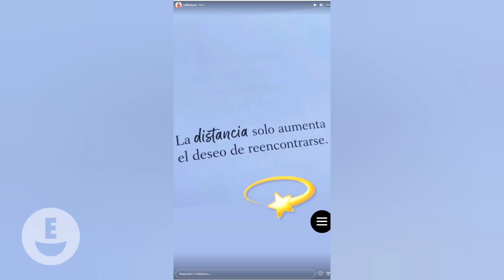¡ADIÓS A SEBASTIÁN CAICEDO! CARMEN VILLALOBOS YA TENDRÍA NUEVO NOVIO, EL ACTOR HORACIO PANCHERI.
© Grupo King Media (KMG)